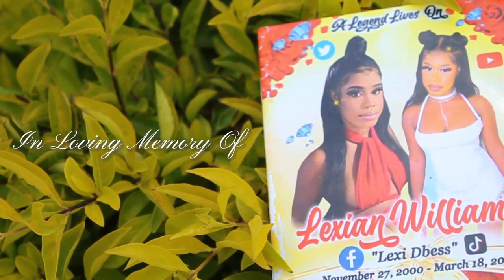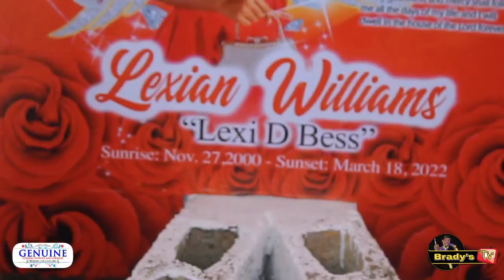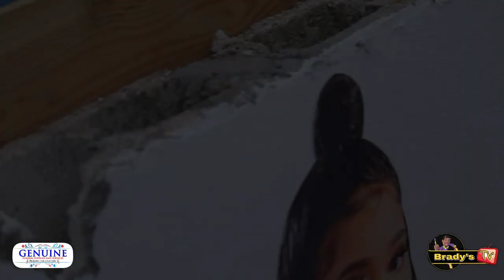In Loving Memory Of Lexian Williams "Lexi Dbess"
In Depth Funeral Summary.